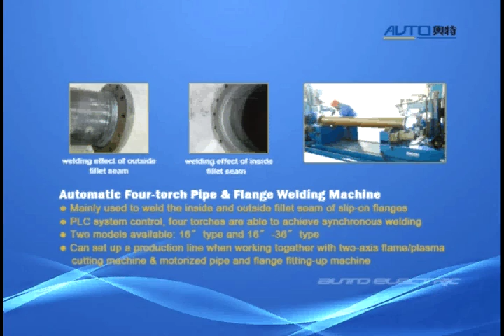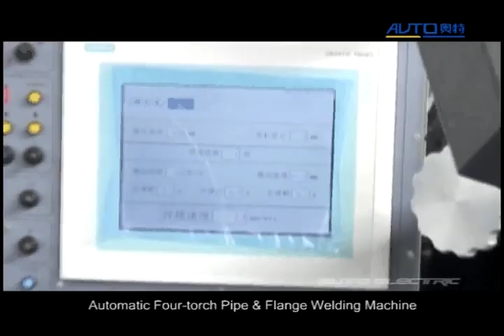03009 Slip on flange welding station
Slip on flange welding station for shipbuilding